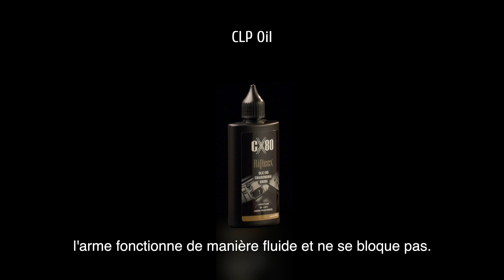Comment nettoyer un pistolet Riflecx- FR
Comment prendre soin de votre pistolet rapidement et facilement - en prenant l'exemple du CZ 75 SP-01 Shadow calibre 9x19.

Riflecx est le seul système complet de préparations d'entretien pour que votre arme fonctionne longtemps et de manière fiable.